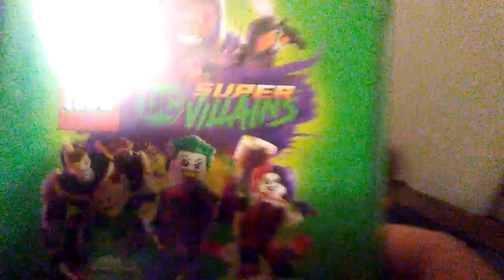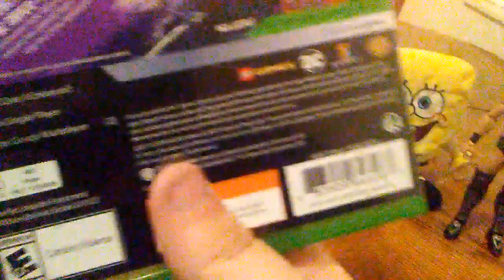John Cena and the angry birds season 5 episode 52: Pennywise the dancing clown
Sorry guys that he doesn't eat some one
John cena junior and his friends met pennywise the dancing clown